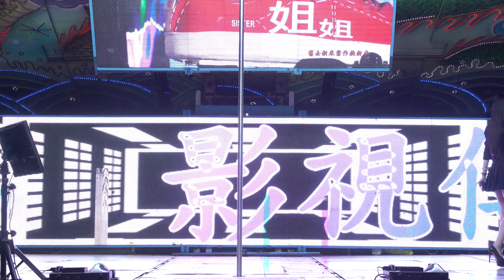金雞公敬神晚會rorfoese 5